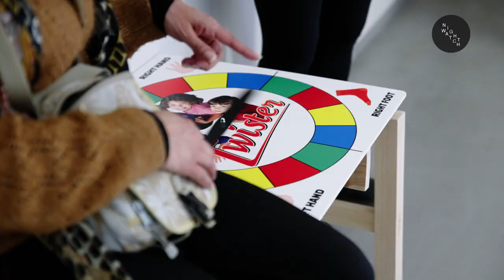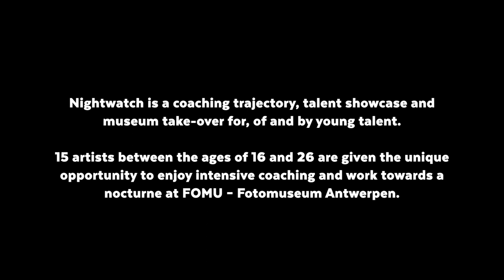FOMU Nightwatch Take Over 2022 / Aftermovie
Nightwatch is a coaching program and museum take over of, for and by young talent. Discover the 15 young artists and get the unique opportunity to enjoy intensive coaching and workshops in which they develop and work towards a nocturne in the FOMU. Artists: Adnane Bensaada • Arber Sefa • Bruna Poejo • Charlotte Maria Hannes • Denté • Jazz Sanusi • Lou Lambrecht • Lisa Ottenburgh • Fernando • Liv De Coninck • Manon De Bruyn • Stans Vrijsen • Studio GeWild • thibeau scarcériaux • Kübra Avcı

Watch here the aftermovie of Nightwatch 2022, an evening full of performances, visual arts, installations, music and an afterparty.